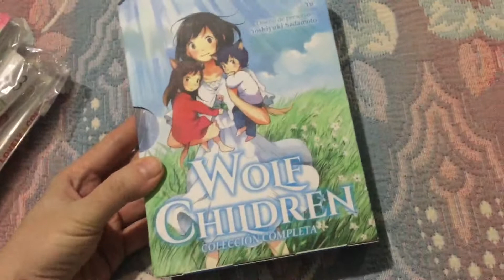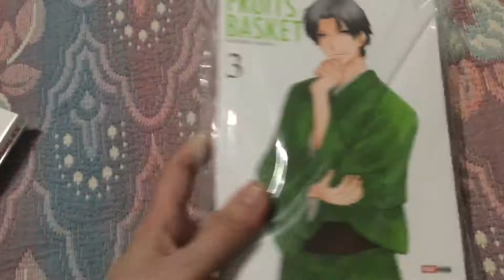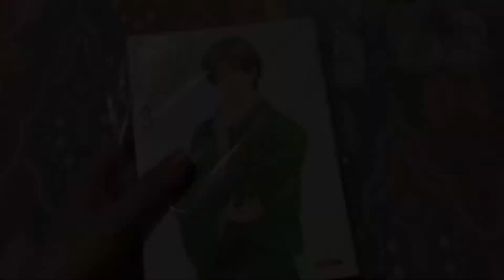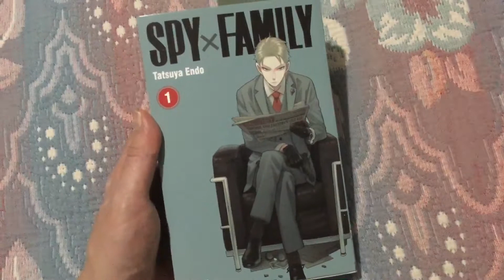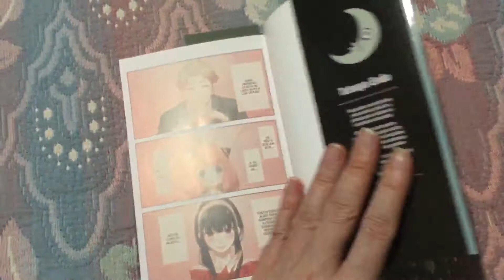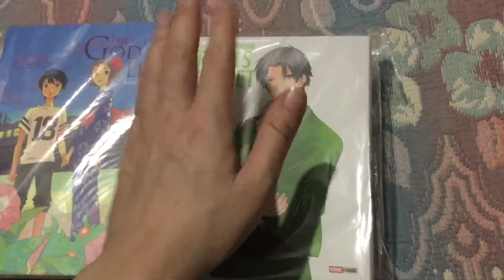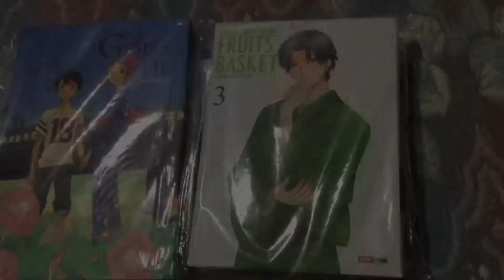Manga Haul 2 por Cumpleaños 🎈 🎁 🎂